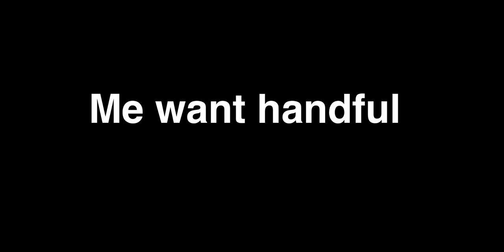ME WANT SQUISH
s q u i s h